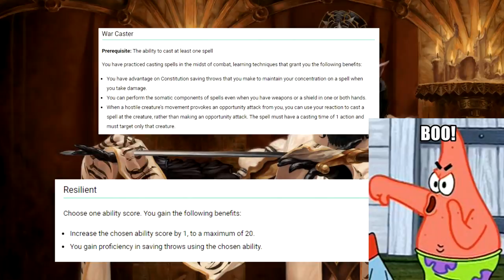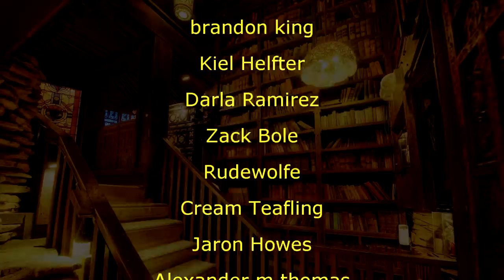Davvy's D&D 5e Paladin Spell Guide